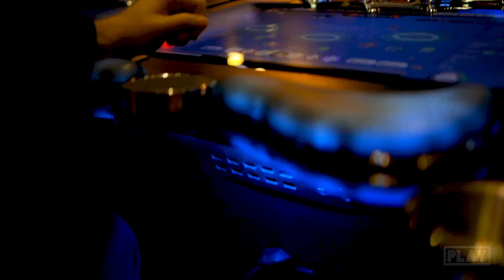PLAY Arena at Foxwoods | Game. Party. Socialize.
Experience a high-energy gaming environment like never before. Socialize, celebrate and win all in style! Located in the Great Cedar Casino.